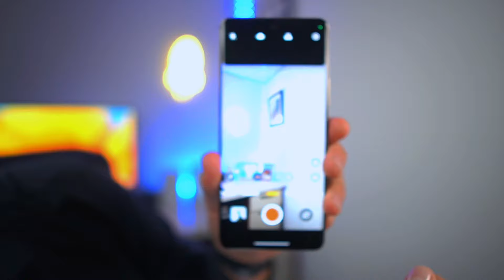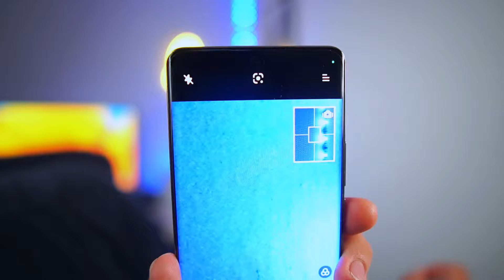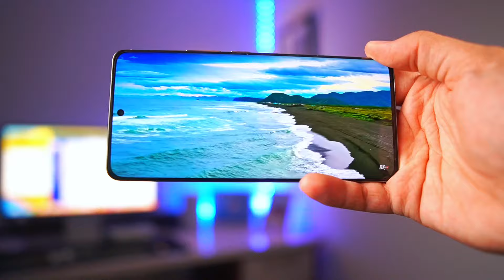Realme 12 Pro + | Unboxing y lo que tienes que hacer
Mi camara principal
Mi objetivo SIGMA
Mi Segundo Objetivo
Mi iluminación principal
Mi iluminación Secundaria
Mi tripode principal
Microfono estudio
Iluminación de decoración

*Esta dirección de correo es solo para uso profesional, no para aclarar dudas. Para esto podéis contactarme mediante mi Instagram ;)

*** VÍDEOS RECOMENDADOS ***

**PALABRAS RELACIONADAS ***

✅ Realme topes de gama
✅ Celulares en el 2024
✅ Topes de Gama